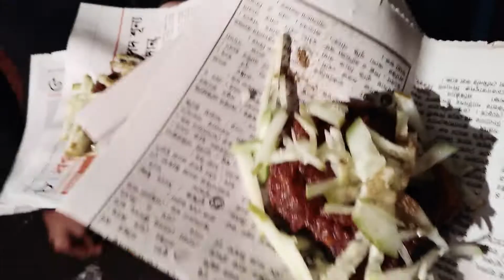Bangladeshi Street Food- Bogra Best Street food .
Bangladeshi Street Food- Bogra Best Street food . Bogra Sherpur street food in cheap price.

ভুরি ভাজা
বগুড়ার ছোট একটি শহর শেরপুর। অনেক কারনে যা সবার প্রিয়। কারও কাছে দই কারও কাছে সে খানের লোকাল খাবার।

আজ আমারা শেরপুর এর  Street Food নিয়ে আপানদের মাঝে চলে আসলাম।
আশা করছি ভিডিও টি ভালো লাগবে।